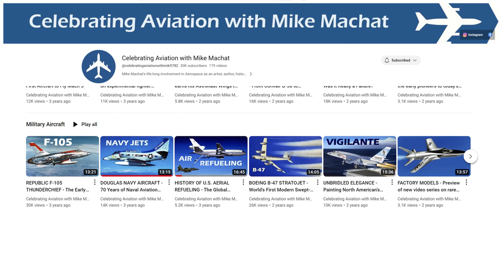Mike Machat Offline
Hi gang, Due to tecnical problems and equipment failure, the Celebrating Aviation with Mike Machat channel will be delayed in its upcoming releases.  This is a public service announcement of behalf of Mike's wonderful channel.
(Yes, I put Jones, not Jonas on the card...oops!).